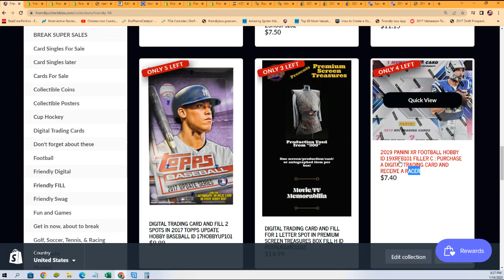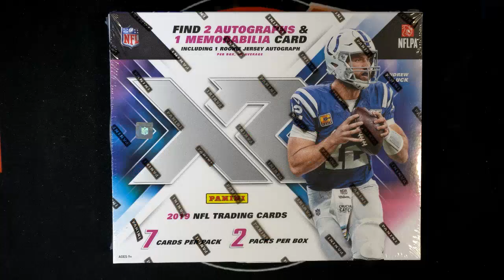2019 PANINI XR FOOTBALL HOBBY FILLER B ID 19XRFB101